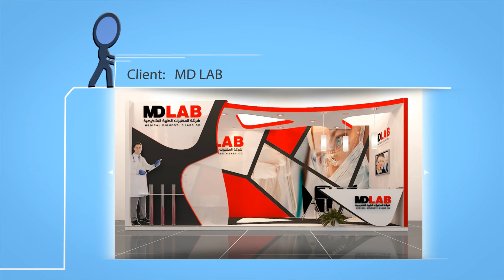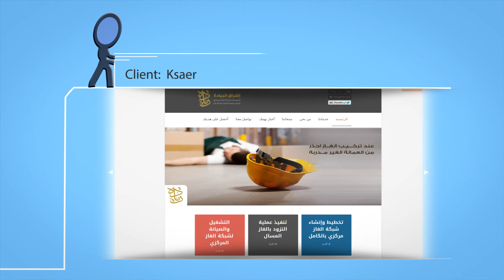presentations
MI
advertising & print _ exhibitions _ video production
website & apps